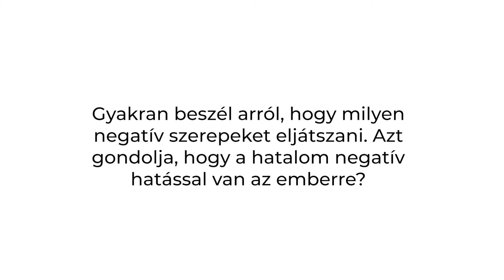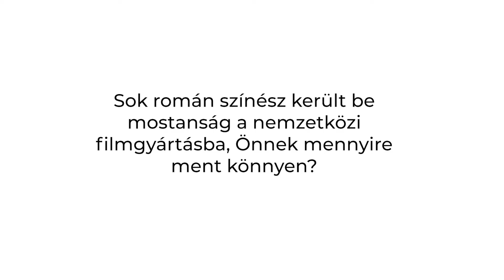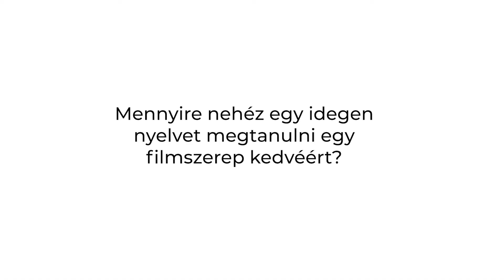Vlad Ivanov: Ebben a szakmában sok szerencsére is szükség van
Vlad Ivanov jelenleg az egyik legbefutottabb román színész, aki a hazai újhullám sok fontos filmjében kapott szerepet.  Mostanában sok külföldi szerepet is kap, például ő volt az egyik főszereplő Nemes Jeles László Napszálltájában is. Az idegen nyelven való játszásról, a nemzetközi térbe való kikerülés nehézségeiről, és a lipován gyökerekről is kérdeztük.